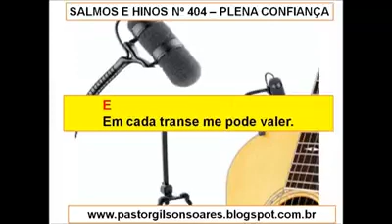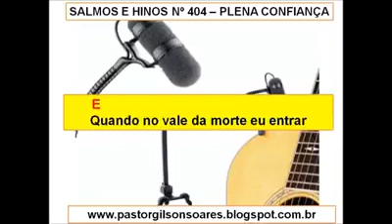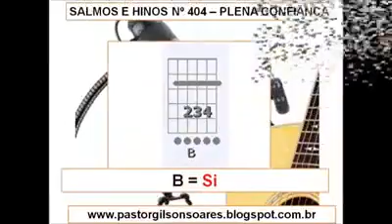Salmos E Hinos : N°404 - Plena Confiança